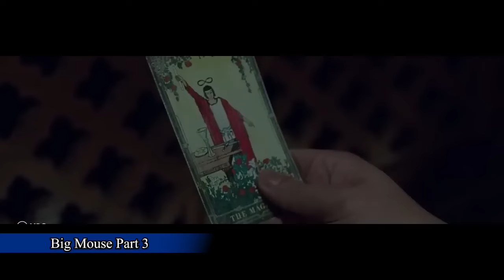Tan in chhunga hotu ber niin lem achanga nupui pawn thudik hriat tumin a lo bei ve char char(epi 3)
Copyright Disclaimer under section 107 of the Copyright Act 1976 , allowance is made for "fair use" for purposes such as criticism, comments, news reporting, teaching, scholarship,and research. fair use is a use permitted by copyright statute that might otherwise be infringing. non-profit, educational or personal use tips the balance in favour of fair use. in case you feel your rights are violence, kindly email me at : . Thanks